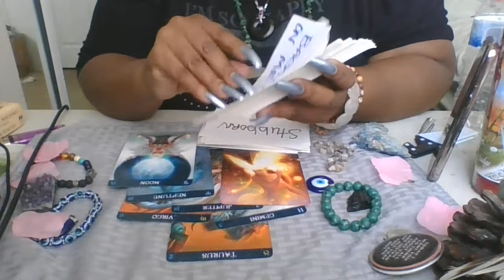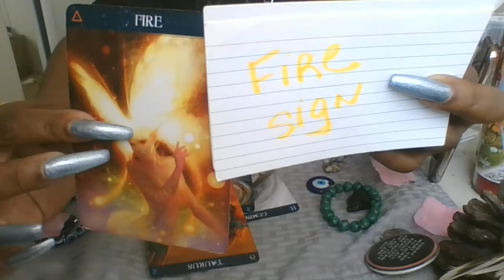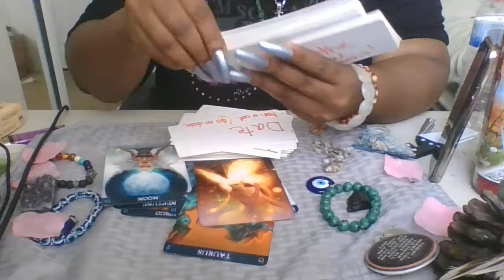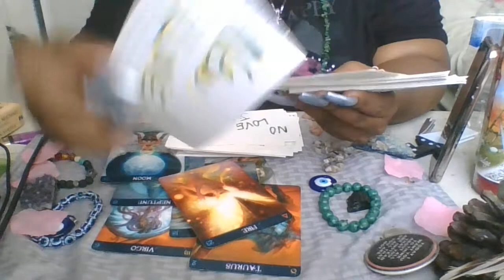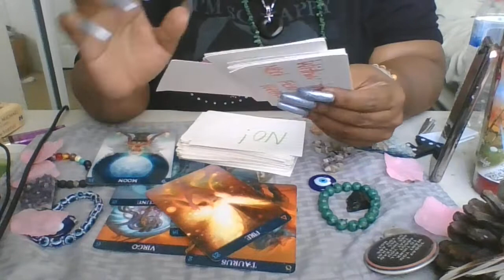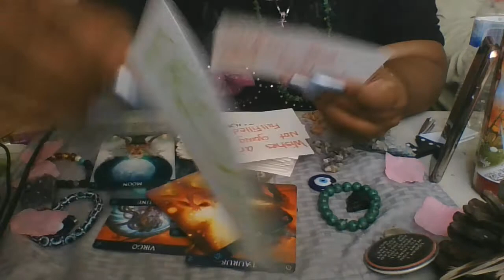HOT A$$ MESSAGES FOR TAURUS+GEMINI+VIRGO FOR MAY PT 2